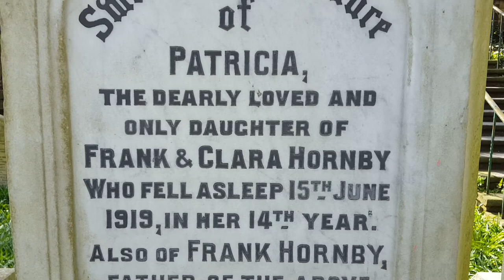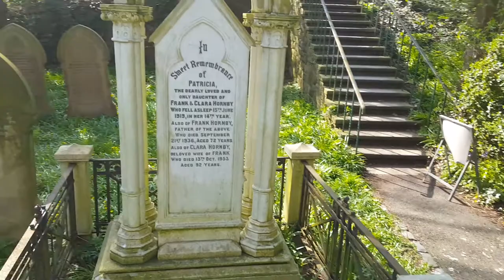Frank Hornby grave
Frank Hornby was the inventor behind Meccano, Hornby Model Railways and Dinky Toys. He lies behind a church in Maghull, Merseyside.